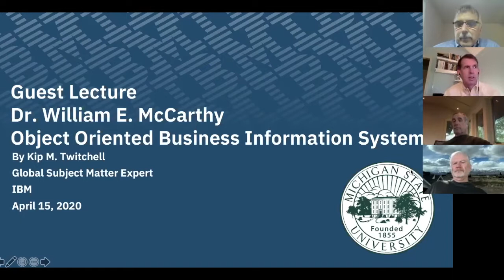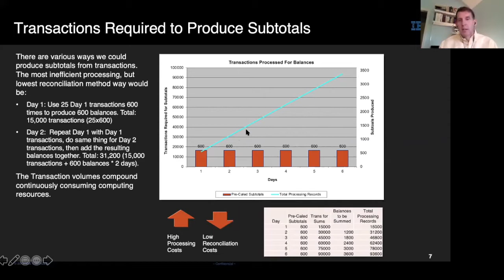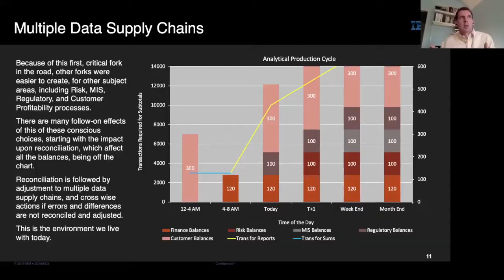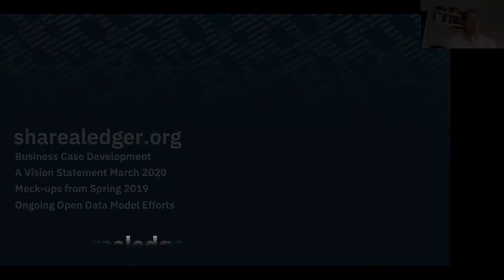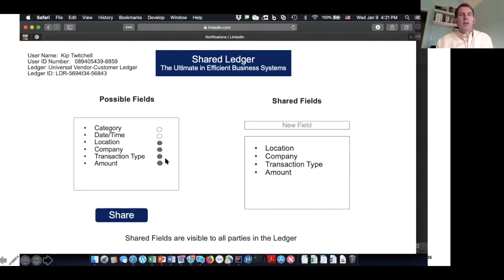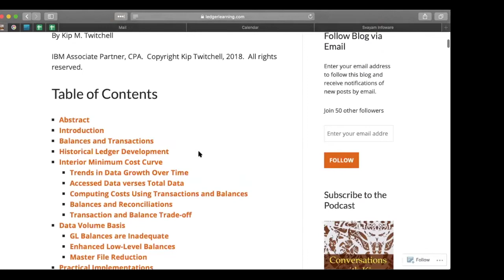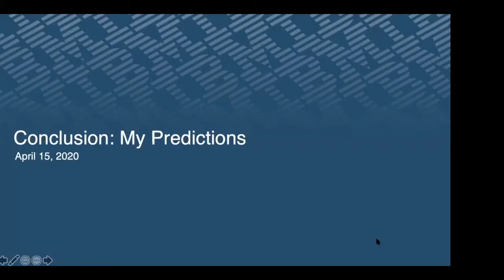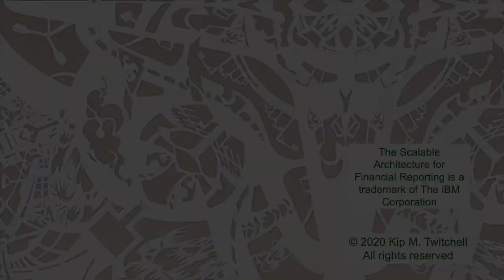Sharealedger.org: My Report to Dr. Bill McCarthy on REA Progress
My guest lecture to Dr. William E. McCarthy's Michigan State University graduate students on what I have learned from the REA model and how I have applied it in my work.

Agenda Review 3:30
Self Introduction 5:14
-Study History - Computer growth over 50 years.  6:52
Transactions vs. Balances in Analytical Processes 9:00
-Posting Key Decision 12:44
The Daily Financial Cycle Part 1 14:47
-Historical Computer Systems Videos 18:19
-The Daily Financial Cycle Part 2 20:25
-Minimum Cost for Maintenance of Financial Data 30:00
Sample Application Technologies:
-IBM’s Scalable Architecture for Financial Reporting (SAFR) 36:54
-Svayam Infoware’s Financial Period End Management (FPEM) Application 40:05
Sharealedger.org
-Foundational Universal Ledger Concept 42:48
-Your personal ledger 44:33
-Cost of Blockchain Security 48:19
-Self Funding Approach 51:49
-Share a ledger mockups 54:26
-REA use in Share a ledger 58:04
Questions and Perspectives
-Transactions vs. Balances 1:06:32
-Eric Denna Healthcare data 1:09:02
-Graham Gal on Data Origins and Blockchain Search 1:13:41
-Rick Roth on applicability of REA 1:17:40
-Rakesh Kant question to Eric on Healthcare Data 1:21:57
-Bill McCarthy and Bob Haugen and update on REA 1:29:25
Kip Twitchell's predictions for the future 1:31:24

This is episode 207 of Conversations with Kip, the best financial system vlog there is.